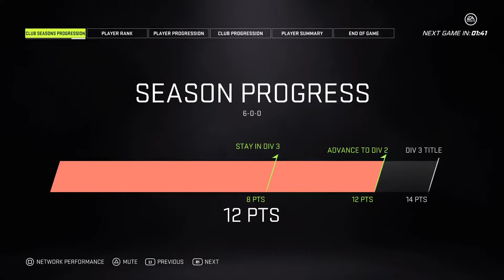Mighty Stixxx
It is either me playing NHL with my team Mighty Stixxx in EASHL.

Or me playing random games :D